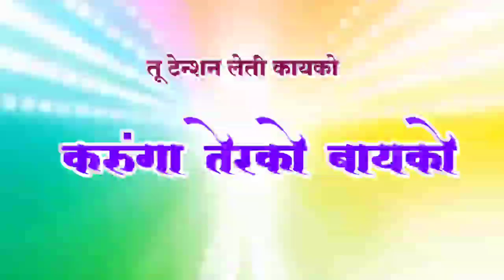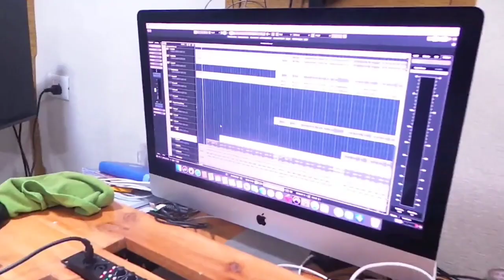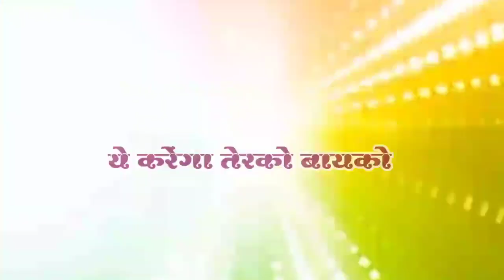Tu Tension Leti Kayko Me Karonga Tereko Bayko | New Marathi audio song | NutanMusic#newmarathisongs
TU TENSION LETHI KAYKO MAI KARONGA TEREKO BAYKO - Marathi audio song
( तू टेंशन लेती काइको , मैं करेगा तेरे को बायको )
*MUSIC HOUSE -NUTAN MUSIC

*PRODUCERS - SANJAY ZAMBARE / NUTAN ZAMBARE

*LYRICS - DEEPAK GAIKWAD

*SINGER - VIJAY JADHAV

*RECORDING STUDIO - HOPE STUDIO PUNE

*STILLS - PRATHAMESH ZAMBARE

*VIDEO MUSIC MAKING - SRINIVAS